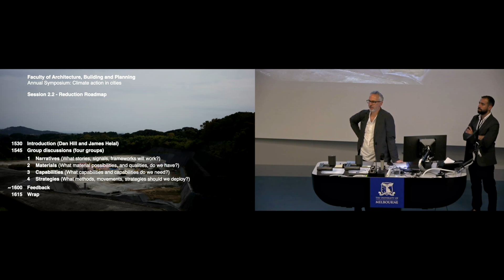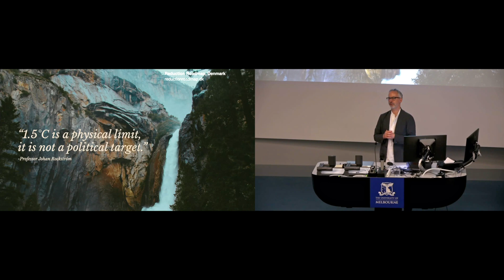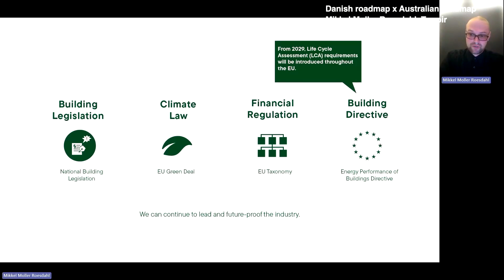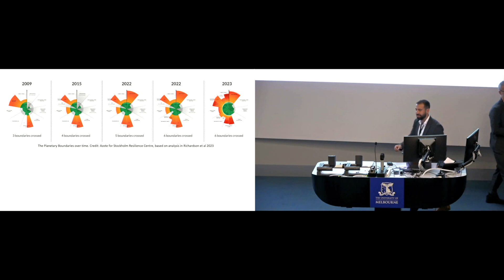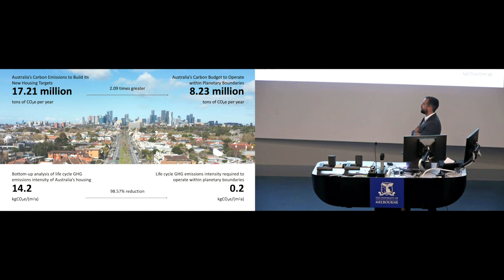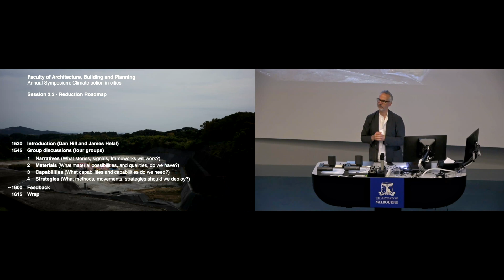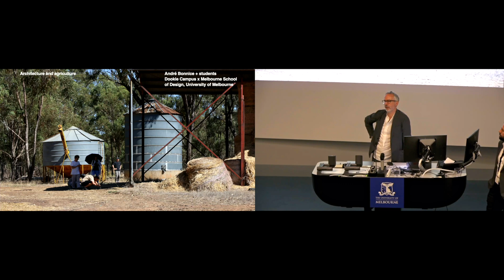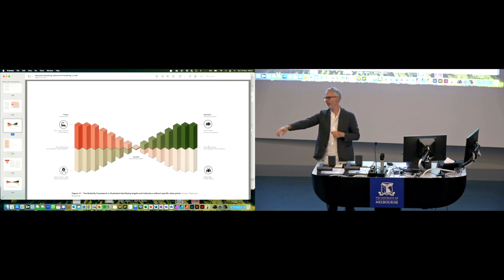Session 2.2 – Reduction Roadmap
As the urgency of climate action intensifies, this workshop presents the release of the Reduction Roadmap for Australia. Following the methodology of the Danish Reduction Roadmap, this Australian adaptation provides science-based targets to drive the built environment sector towards drastic emissions reduction and alignment with the Paris Agreement.

Led by Prof Dan Hill and Dr James Helal, this interactive session guides participants through the methodology and application of the Reduction Roadmap, detailing how it translates global and national carbon budgets into industry-specific targets. We explore strategies for reducing embodied and operational emissions in Australian housing and discuss policy and regulatory frameworks that are needed to support this transformation.

Participants engage in collaborative exercises aimed at developing actionable plans for implementing the Reduction Roadmap in their own work, with opportunities to network and build partnerships for sector-wide impact.

This symposium was partially funded by the Australian Government through the Australian Research Council's Discovery Projects funding scheme (project DP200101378). Presented by the Faculty of Architecture, Building and Planning, University of Melbourne.